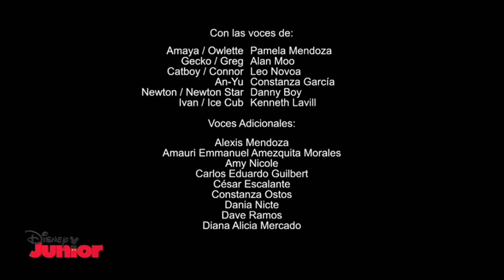PJ Masks: Power Heroes S6E12A Wolfy Riders